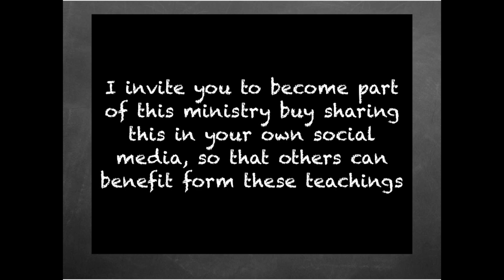Healthy church 17: stupid arguments